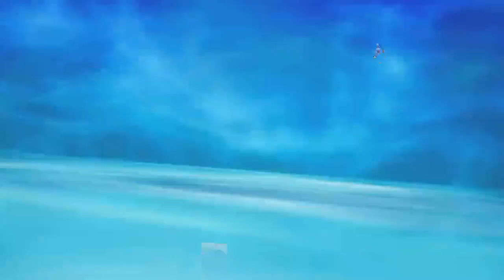Balan Wonderworld part 6